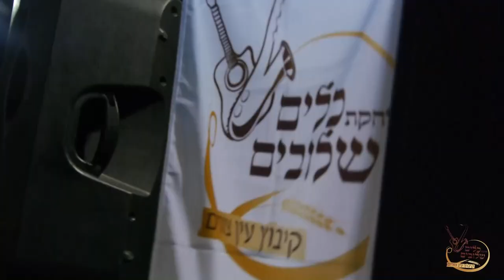להקת כלים שלובים - טעימה מתוך הרקדה ישראלית עם ריקודי עם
אפשרות לשילוב After Party - DJ

ליצירת קשר להזמנת אירועים
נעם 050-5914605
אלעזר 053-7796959